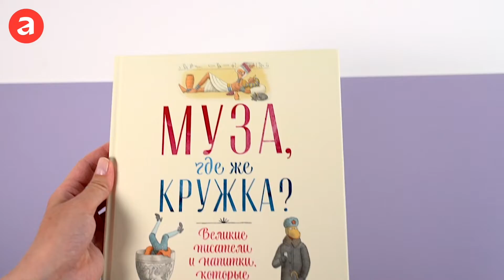Бестселлер «Альпины»: Муза, где же кружка?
Муза, где же кружка? Великие писатели и напитки, которые их вдохновляли

«Муза, где же кружка?» — прекрасно иллюстрированный путеводитель по всемирной истории алкоголя и литературы. Авторы книги, художники Грег Кларк и Монти Бошамп, заглянули в бокалы известных писателей и узнали, какие спиртные напитки пили прославленные мастера слова и как алкоголь повлиял на их жизнь и творчество. Авторы исследуют литературную питейную культуру, анализируя дневники писателей, их письма и, конечно же, произведения.

Каждая глава посвящена определенному виду алкогольного напитка: вы найдете историю пива, вина, абсента, джина, виски, водки, рома и текилы. Обзор литературного наследия тех авторов, которые прибегали к алкоголю в поисках вдохновения или воспевали его в своих работах, исторически широк и разнообразен — от стихов Омара Хайяма и пьес Уильяма Шекспира до произведений Стивена Кинга и Венедикта Ерофеева.

Кроме множества биографических фактов и литературных анекдотов, в этой книге собраны и рецепты любимых напитков писателей, например, мятный джулеп от Уильяма Фолкнера, знаменитый дайкири «Хемингуэй» или излюбленный коктейль Трумена Капоте «отвертка».

18+